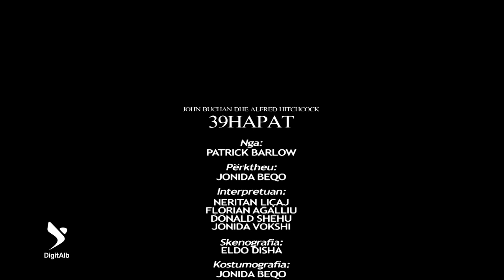39 Hapat [2017]